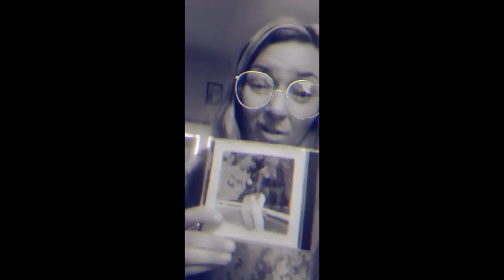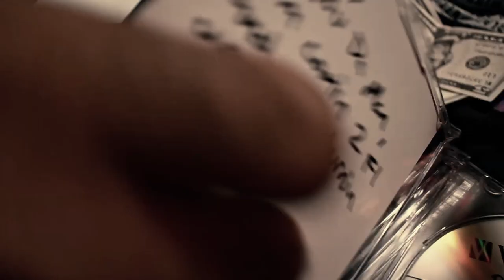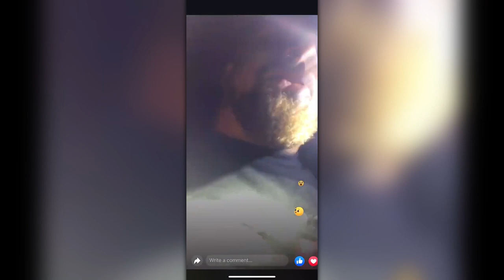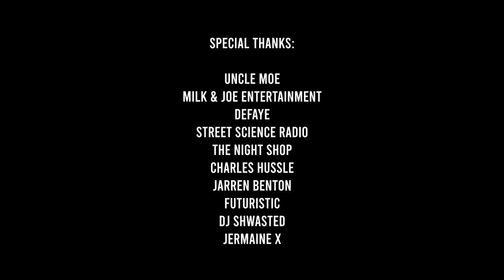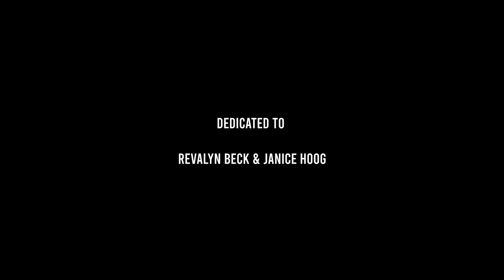The. Greatest. Entertainer. Ever. (documentary)